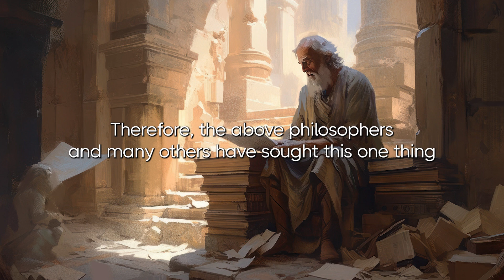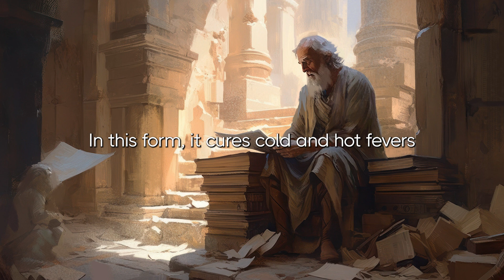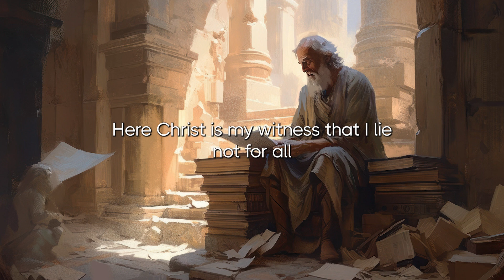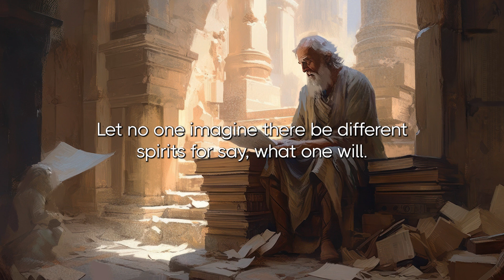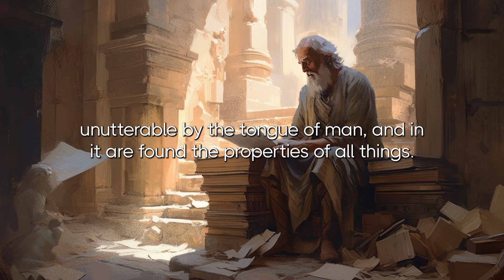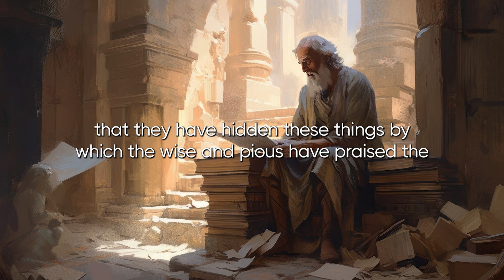The Book of the Revelation of Hermes written by Paracelsus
Hello everyone, Paracelsus had high knowledge and many philosophers respect all his work. His books when he mentions "matter" is veiled so one must see with spiritual eyes to be able to understand.

In this book explains the Art of the Philosophers and lead them on the right path.